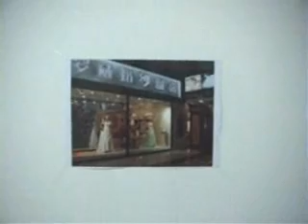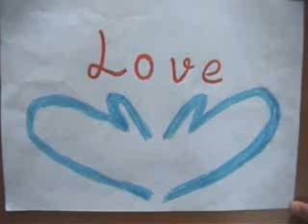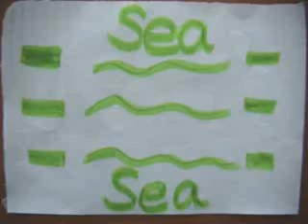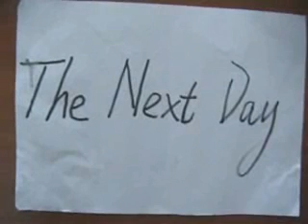e055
Wanli English Major's Video project Summer 2007 Class e055